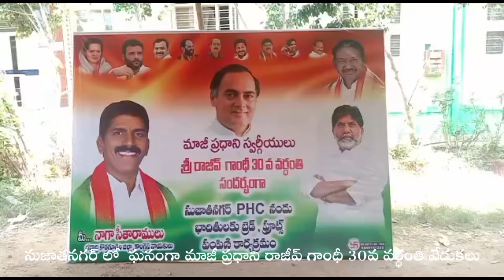సుజాతనగర్ లో ఘనంగా మాజీ ప్రధాని రాజీవ్ గాంధీ 30 వ వర్ధంతి వేడుకలు